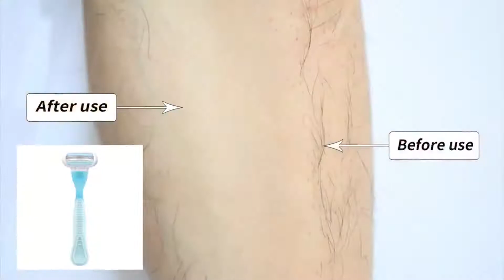Safety Razor Women Female 3-Blades Shaving Blades T-shaped Trimme Fusion Venus Replaceable Cassette